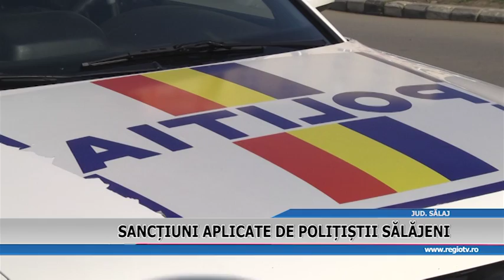SANCTIUNI APLICATE DE POLITISTII SALAJENI